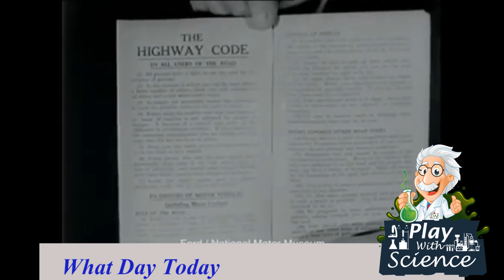What Day Today | 13th march | தமிழில்.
What Day Today in Tamil
historical movements